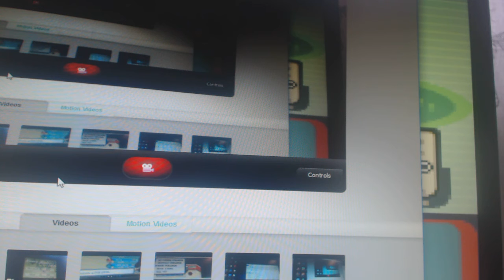pokemon emerald randomizer nuslock ep-1 part-2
still sorry not really tho